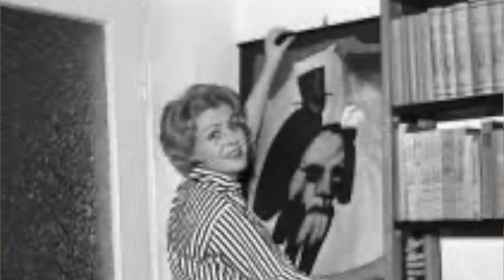Przeżyła przerażające chwile. Gdy odnalazła szczęście, nadeszła choroba - Małgorzata Lorentowicz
Film poświęcony wspaniałej aktorce, Małgorzacie Lorentowicz, znanej najbardziej z filmów Kogel Mogel, Galimatias, Wojna Domowa oraz W Labiryncie

foto:
FOT. INPLUS/EAST NEWS
FOT. PAP/JACEK GILL
FOT. INPLUS/EAST NEWS
FOT. EAST NEWS
FOT. NAC
FILM POLSKI
Fot. Langda Cezary.
Fot. Dudley Renard Leonard.
 Fot. Myszkowski Franciszek.
Fot. Hartwig Edward.
Fot. Dukiewicz St..
fot. Jerzy Troszczyński
Fot. fototeka Narodowa
fot. TOMASZ RADZIK/East News; screen z filmu ,,Galimatias. Kogel-Mogel 2″